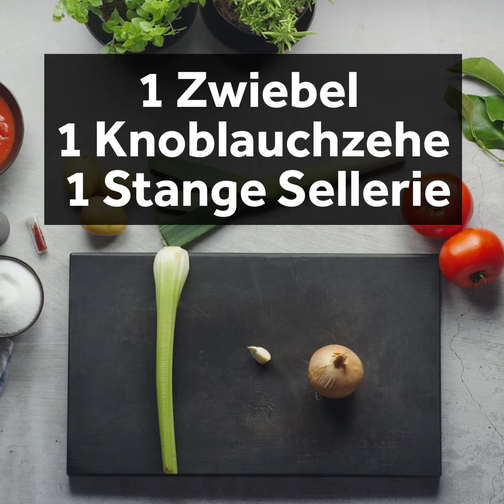Lachs-Chowder, verfeinert mit Safran und Speck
Dieses Rezept wurde im Auftrag der Merkur Versicherung in Partnerschaft mit Konstantin Filippou nur für euch kreiert. Chowder ist eine cremige Fisch- oder Muschelsuppe. In deiner Box erwartet dich eine köstliche Suppe mit Stremellachs und Speck. Lachs ist zwar ein fettiger Fisch, die Omega-3-Fettsäuren sind allerdings sehr gesund und stärken das Herz! Da können wir es kaum erwarten, endlich loszulöffeln!